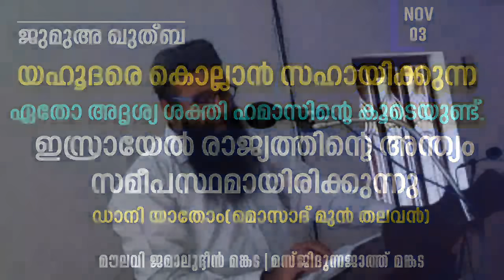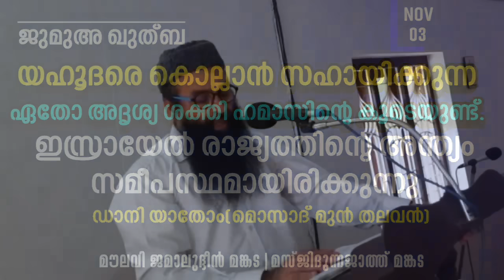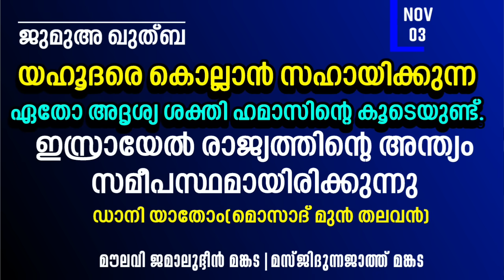ജുമുഅ ഖുത്ബ | NOV.3 | യഹൂദരെ കൊല്ലാൻ സഹായിക്കുന്ന ഏതോ അദൃശ്യ ശക്തി ഹമാസിന്റെ കൂടെയുണ്ട്.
ഇസ്രായേൽ രാജ്യത്തിന്റെ അന്ത്യം സമീപസ്ഥമായിരിക്കുന്നു."- ഡാനി യാതോം(മൊസാദ് മുൻ തലവൻ)

യുദ്ധം ഇതിവൃത്തമാക്കാത്ത വേദങ്ങളില്ല - പൊരുതുന്ന വിശ്വാസികളെയും അധർമ്മത്തോടുള്ള പോരാട്ടത്തെയും വിവരിക്കുന്നു വി:ഖുർആൻ.

'കാസ'യുടെ കയ്യടി കിട്ടുന്നവരും 'ഗസ്സ'യുടെ അംഗീകാരം നേടുന്നവരും : ഹമാസിനെ അറിയുക

"മതത്തിൽ നിന്ന് നിങ്ങളെ തടയാൻ അവർ ശ്രമിച്ചുകൊണ്ടേയിരിക്കും എന്നതിനാൽ, അഹ്‌ലുകിതാബുകാരോടുള്ള പോരാട്ടം അനിവാര്യമാകും". വി:ഖുർആൻ.

വിശ്വാസികളുടെ മനസ്സുകൾ ശാന്തമാക്കിയതും അവർ കാണാത്ത സൈന്യത്തെ അവർക്കെതിരിൽ അയച്ചതും നിഷേധികളെ ശിക്ഷിച്ചതും അല്ലാഹുവാണ്. (വി : ഖുർആൻ)

ഹമാസിന്റെ ചരിത്ര നിർമ്മിതിയിൽ പങ്കാളിത്തം ഉറപ്പുവരുത്തിയോ?
കാലം മുസ്ലിമിനോട് ചോദിക്കുന്നു.
(ഭാഗം 4)